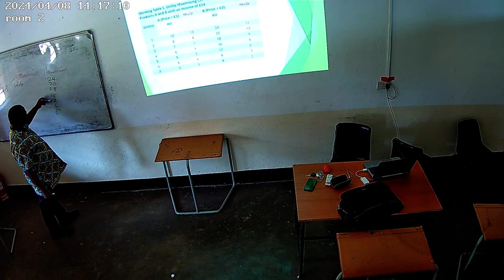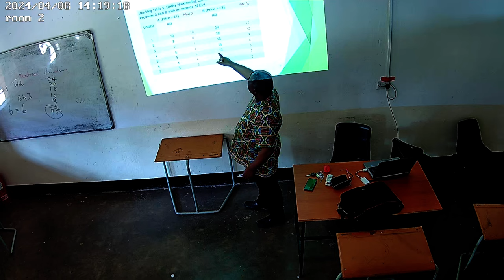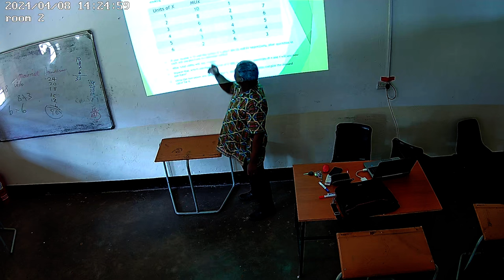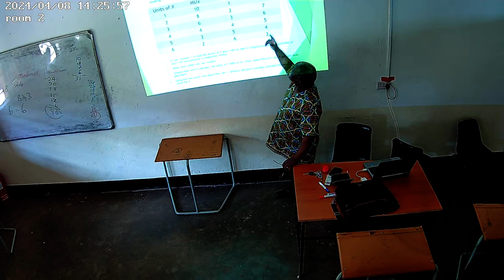Introduction to Microeconomics 8th April 2024 Class 2